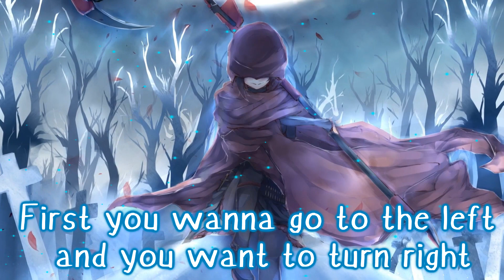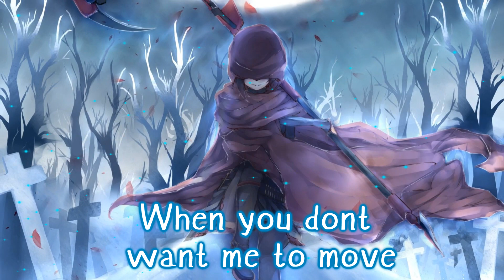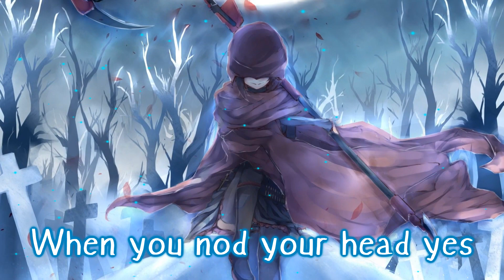Nightcore - What Do You Mean? ♪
[Nightcore] What Do You Mean? - Justin Bieber
☆ Follow InotakuEDM:

☆ Lyrics:
Trying to catch the beat make up your mind
Don’t want us to end where do I start
First you wanna go left and you want to turn right

Ohh I really want to know…

Wanna argue all day make love all night

If any producer or label has an issue with any of the uploads please get in contact  and it will be deleted immediately (this includes artists of the images used).

Nếu bất kỳ nhà sản xuất hoặc nhãn hiệu nào có vấn đề với bất kỳ video tải lên, vui lòng liên hệ  và nó sẽ bị xóa ngay lập tức (bao gồm các tác giả của hình ảnh).